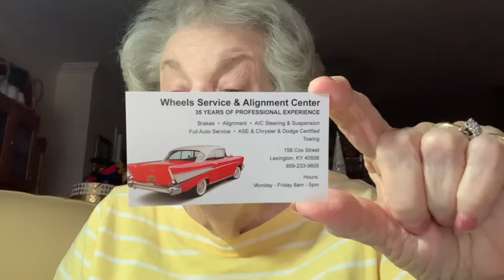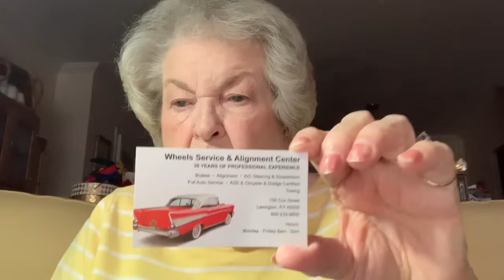#213. OUT WITH THE OLD - IN WITH THE NEW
Looking ahead into 2024.  Prayers for a good year. God Bless America.